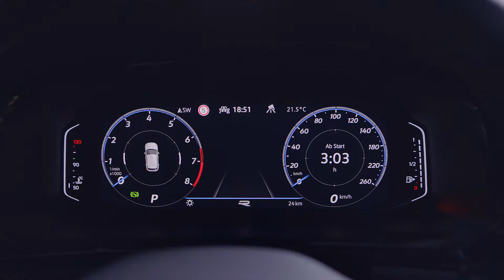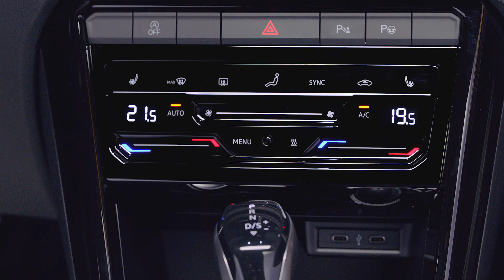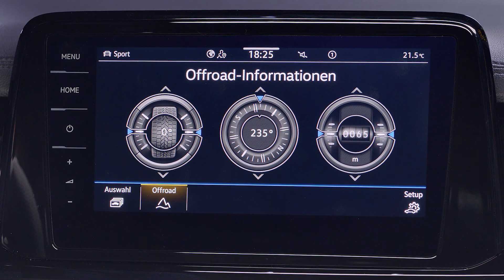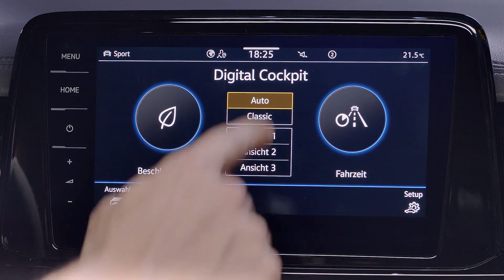New Volkswagen T-Roc Coupe | Compact Crossover | 2021 MY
World premiere for the new T-Roc: With a fresh design, innovative assist systems and numerous digital services, Volkswagen is continuing the success story of its compact crossover model. A sharpened exterior defines the unmistakable appearance of the new T-Roc, T-Roc R and T-Roc Cabriolet. The interior was refined with high-quality materials, a redesigned Infotainment display and the Digital Cockpit as standard. Innovative technology from higher vehicle classes has now been integrated into the compact SUV model family – in the shape of IQ.Light, with LED matrix headlights, and the assist systems of IQ.Drive with Travel Assist, as well as predictive ACC cruise control. In this way, Volkswagen is making great strides towards becoming a software-oriented mobility provider as part of its ACCELERATE strategy.

The combination of a progressive look, sporty performance and rock-solid versatility have made the T-Roc a popular, best-selling car over the course of the last four years. Without a direct predecessor, it became a key pillar in Volkswagen’s product programme overnight. Since its market launch in 2017, more than one million units of the compact SUV have been sold. Since the end of 2019, the model range has included an extremely sporty T-Roc R. Since the spring of 2020, the T-Roc Cabriolet has united the strengths of an SUV with the option of driving with the top down. With a foam-backed surface and distinctive seams, the new dash panel brings modern and top-quality design highlights to the interior of the new T-Roc. The Infotainment display is now designed like a tablet and positioned on the dash panel in a line of sight with the instrument cluster behind the steering wheel. Depending on the equipment, the Infotainment display measures either 8.0 inches or 9.2 inches. The compact SUV comes as standard with a digital instrument cluster which is optionally available at a size of up to 10.25-inches as the Digital Cockpit Pro. The multifunction steering wheel, which is also part of the standard package, has a new design that contributes to the vehicle’s intuitive control.

High-quality fabric door trim is now standard. In the Style and R-Line equipment lines, door trim and arm rests are made of leatherette and boast designer seams, just like the head restraints. Another feature of the Style equipment line are the centre panels of the comfort seats in ArtVelours. In conjunction with the R-Line, top-of-the-range sports seats for both driver and front passenger (previously only to be found in the T-Roc R), as well as Nappa leather upholstery, are available as an option.

The lines of the new T-Roc exterior have been sharpened, making its unmistakable crossover design all the more striking. LED headlights and darkened rear lights are included as standard. IQ LIGHT with LED matrix headlights and an illuminated radiator grille strip, as well as tail light clusters with a new graphic structure and dynamic turn signal are available on request. Five new colours of exterior paint and newly designed 17- and 19-inch alloy wheels provide customers with even more opportunities to customise their car. The new T-Roc comes with the advanced assist systems Front Assist and Lane Assist as standard. Moreover, the new IQ.DRIVE Travel Assist and Predictive Cruise Control enable assisted steering, braking and acceleration at speeds of up to 210 km/h. By integrating the signals from the front camera, as well as GPS and map data, the vehicle control system can incorporate local speed limit information, town boundary signs, junctions and roundabouts.

The new T-Roc features the third generation of the Modular Infotainment Toolkit (MIB3), This enables the use of a variety of online-based functions and services. We Connect Plus services can be used free of charge in Europe for one year as part of the standard package This means that natural online voice control and streaming services are available. Apple CarPlay™ and Android Auto™ functions can also be integrated wirelessly into the control system via App-Connect Wireless, if desired. In the diverse drive portfolio of the new T-Roc there are three TSI and two TDI engines to choose from. Depending on the selected drive, a 6-speed manual gearbox or a 7-speed DSG powers the front axle. The 1.0-litre TSI three-cylinder engine has a maximum output of 81 kW (110 PS) . The four-cylinder drives generate 110 kW (150 PS) as a 1.5-litre TSI and 140 kW (190 PS) as a 2.0-litre TSI. The range is rounded off with two 2.0-litre TDI four-cylinder engines offering an output of 85 kW (115 PS) and 110 kW (150 PS) respectively. As an alternative to front-wheel drive, 4MOTION all-wheel drive in conjunction with the 110 kW (150 PS) diesel engine ensures superior power transmission. The 2.0-litre TSI with 140 kW (190 PS) is combined with 4MOTION as standard.